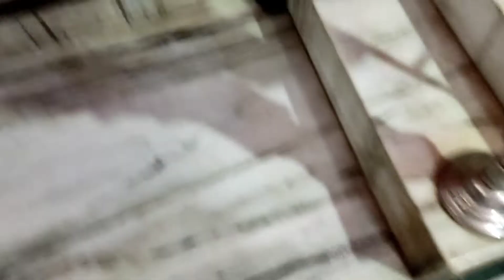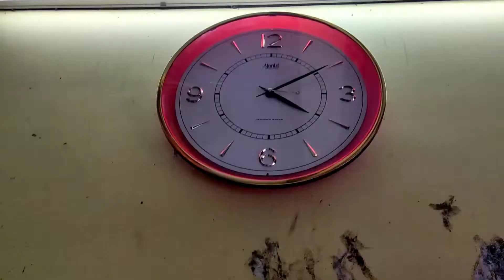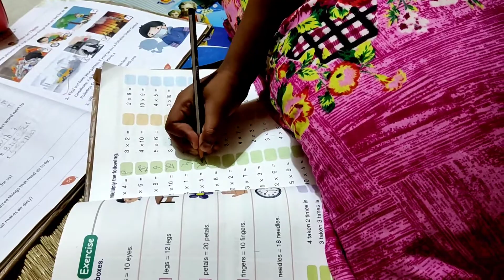লোকের কাজ আর নিজের সংসারের কাজ অনেক তফাৎ!! @shipralifestyle4591 @Bengoli vlog#